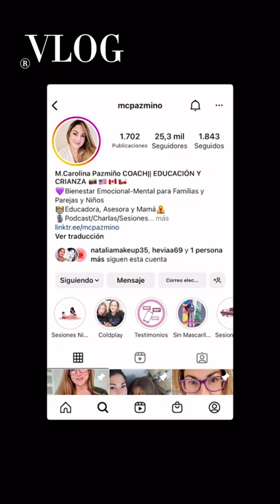LA CARA DETRÁS DE LA MARCA EN VLOG MAGAZINE - MARIA CAROLINA PAZMIÑO, COACH EN EDUCACIÓN Y CRIANZA.